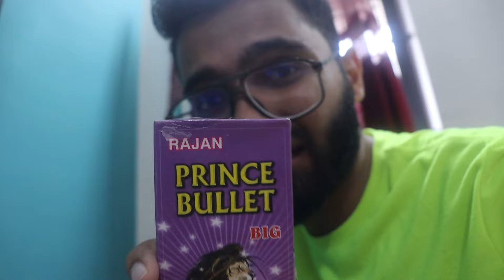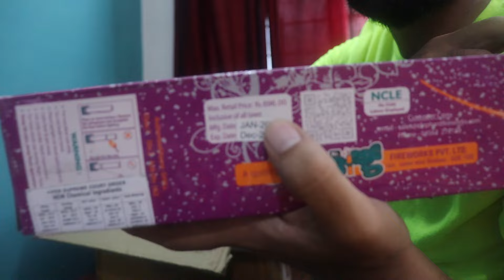Diwali Patake Giftbox Unboxing Worth ₹4000 • Diwali Fireworks Stash Unboxing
Shorts Channel - @MonishExtra

Amazon Store